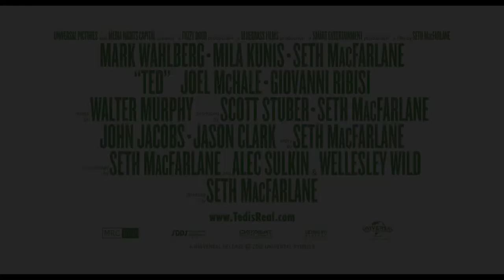TED (tailer)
Viernes Sábado Domingo y Lunes 21:30 HS en CineCoop Canals